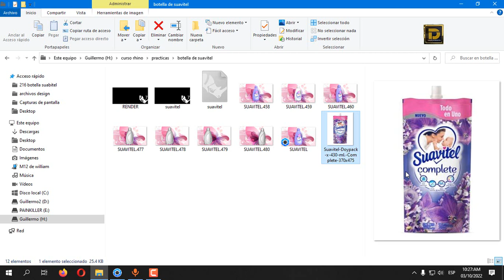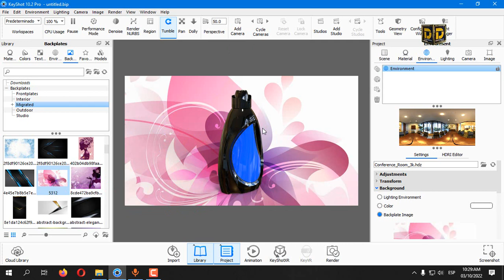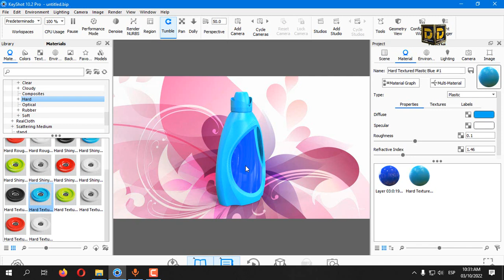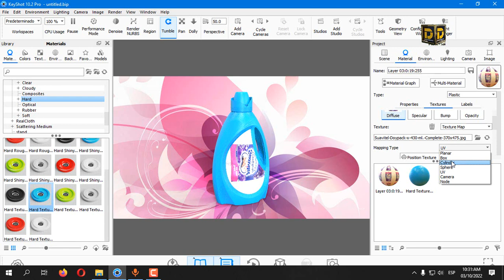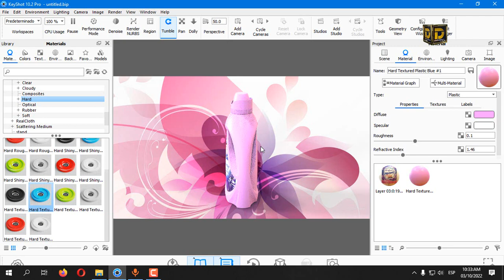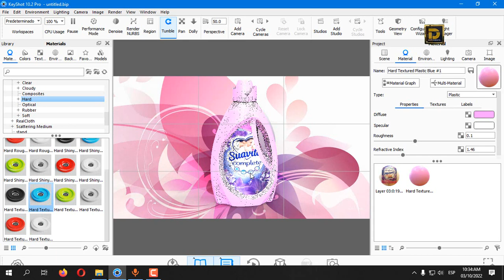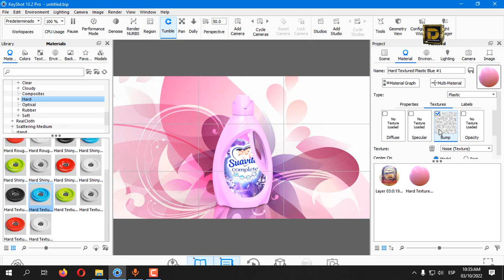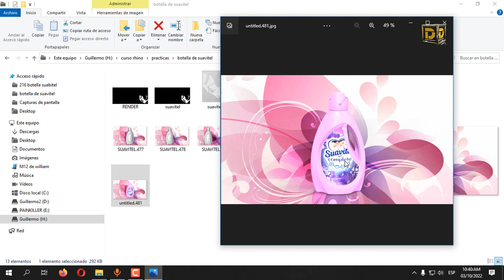Keyshot 10 Renderizando botella de suabitel